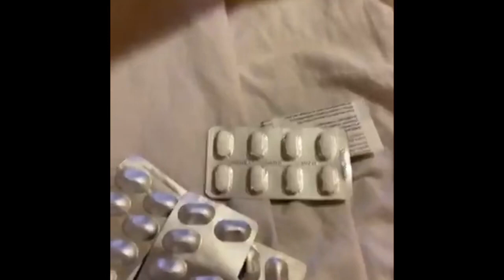ኮሮና ቫይረስ ተይዧለሁ ብሎ ያስተላለፈው የትላንት ቪዲወ እውነታ coronavirus italy አይተን ሃገራችን ማሰብ አለብን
ማንኛውም ከውጭ የምትኖሩ ሰወች ለቤተሰቦቻቹ እየደወላቹ በሽታው በጣም አሳሳቢ እና እጅን ታጠብ ብቻ ሳይሆን መደረግ ያለበትን በዝርዝር መናገር ግዴታቹ ነው የኢትዮጵያ ህዝብ አሁንም ቸልተኝነት ይታይበታል